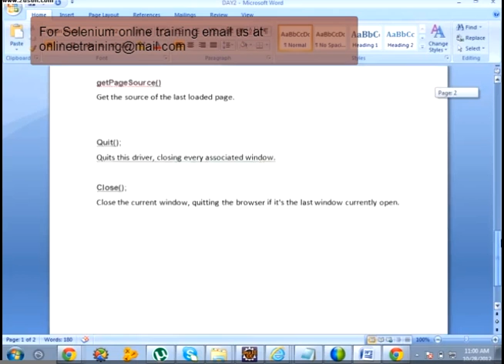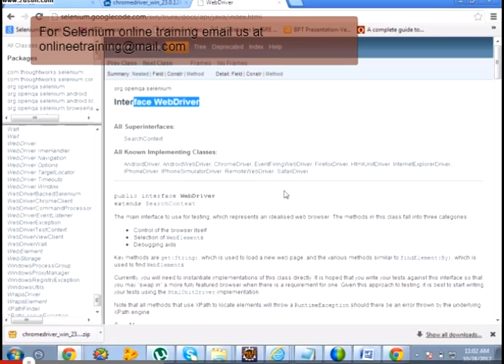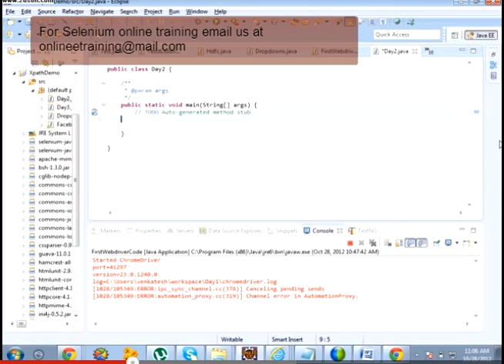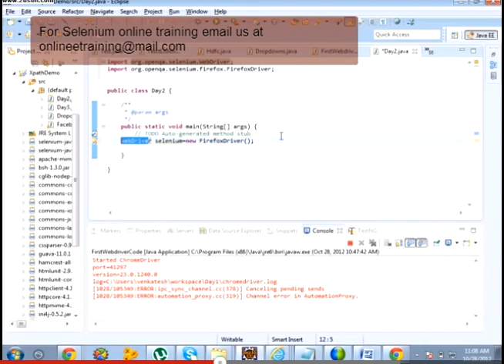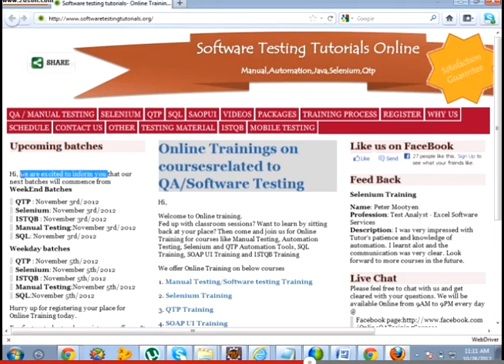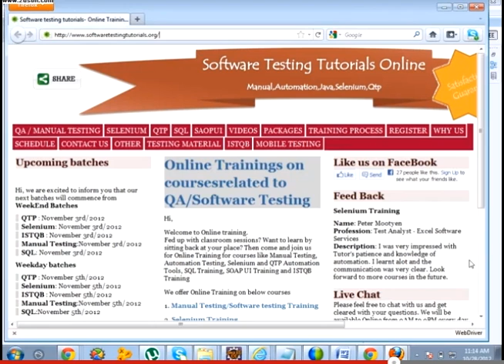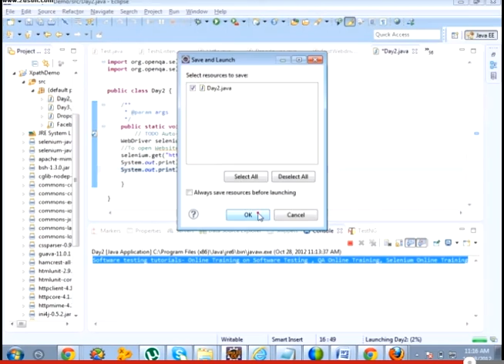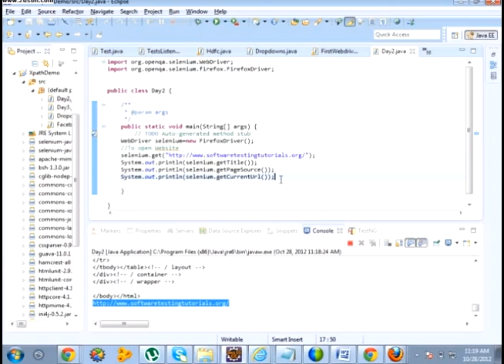Selenium Webdriver first program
This video explains the Selenium webdriver , how to write first program in selenium webdriver, selenium webdriver commands